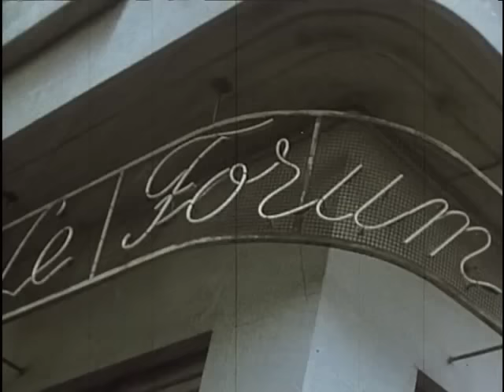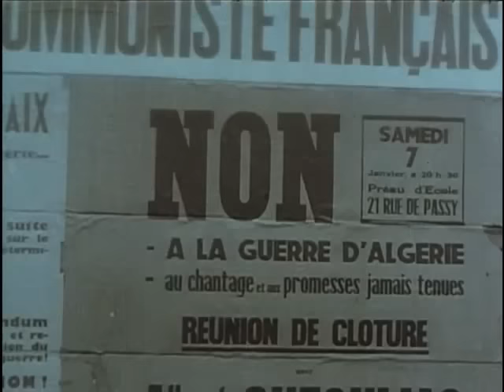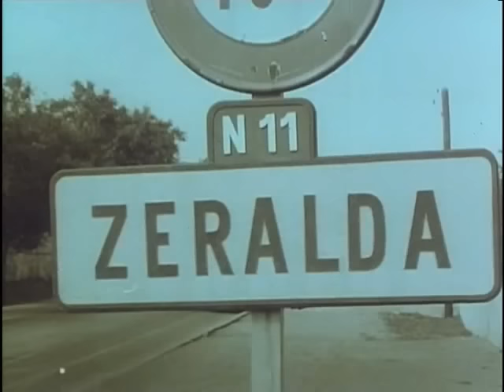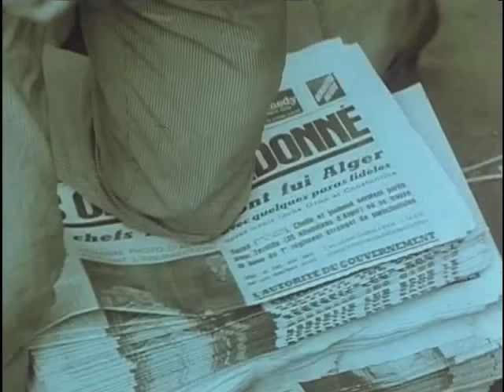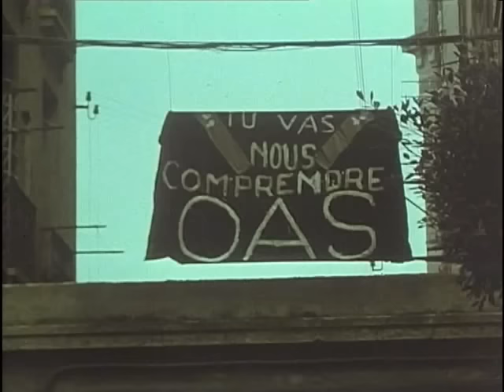La guerre d'Algérie : le coup d'état des généraux - 4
Le putsch des généraux du 21 avril 1961, également appelé putsch d’Alger, est une tentative de coup d’État, fomentée par une partie des militaires de carrière de l’armée française en Algérie, et conduite par quatre généraux (Maurice Challe, Edmond Jouhaud, Raoul Salan et André Zeller). Ils déclenchèrent cette opération en réaction à la politique choisie par le président de la République, Charles de Gaulle, et son gouvernement, qu’ils considéraient comme une politique d’abandon de l’Algérie française. Pour sa part, le général Jacques Massu n’a pas participé à la rébellion.